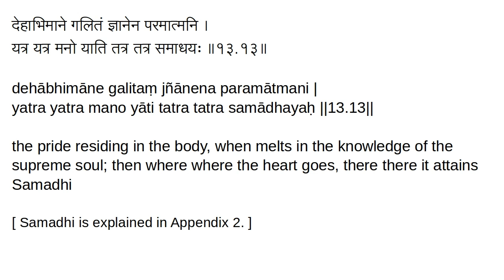13.13 Old Chanakya Strategy: Aphorisms